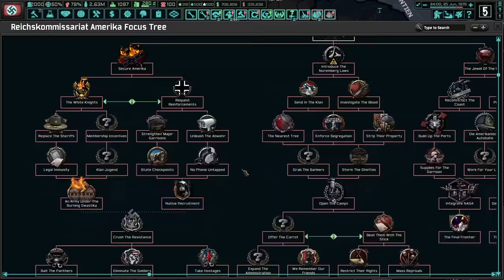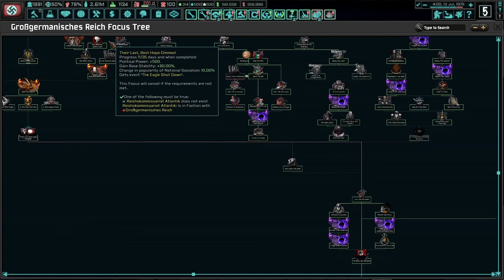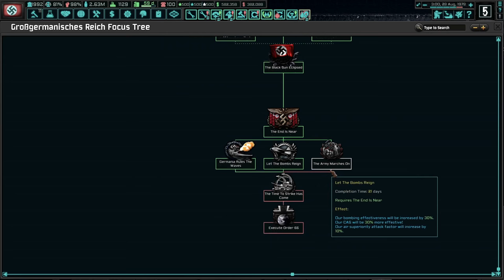All Heil Göring! Hearts of Iron 4 - TNO: Last Days Of Europe, Germany (Goering) #15